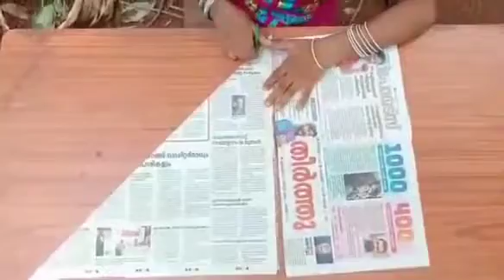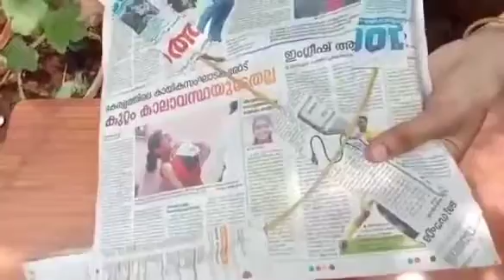അയോണ ഉണ്ടാക്കിയ പട്ടം അടിപൊളി അല്ലേ കൂട്ടുകാരെ...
Lockdown അവധിക്കാല വിശേഷങ്ങളുമായി വീണ്ടും കുരുന്നുകൾ